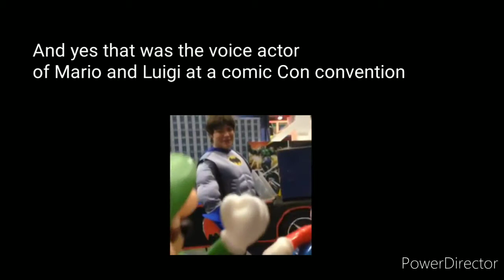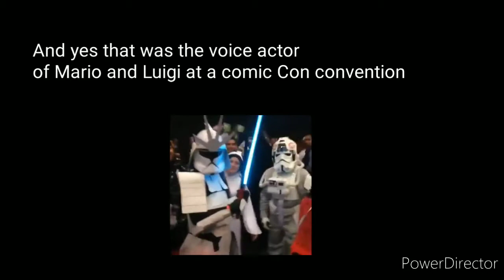playing The amazing Spider-Man 2 mobile version in 2020 (M64bros)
I got this game before it was removed from the Google play store. It's still a true classic.